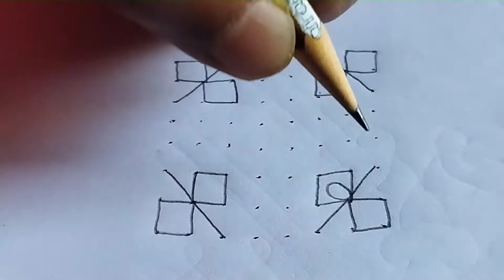8 dots daily muggulu l simple kolam l easy rangoli design for beginners